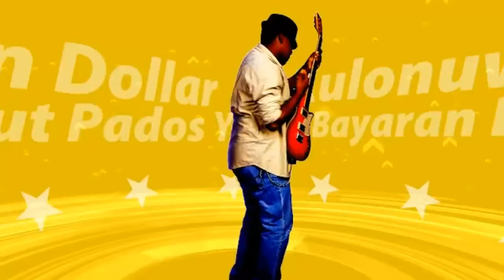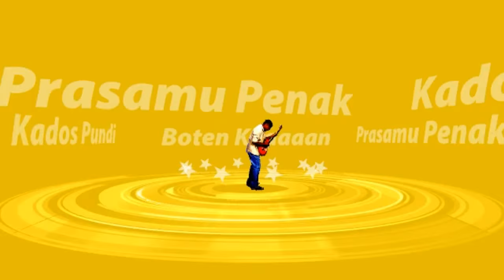New 2016 Camaro Convertible, the first official pictures appearance on Chevy's official website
main keyword : price, specs, specification, release date, photos, images, videos, youtube, hd image, review, auto show, motor show, unveiled, spy shot, scoop, test drive, test, automotive, cars insurance, gallery